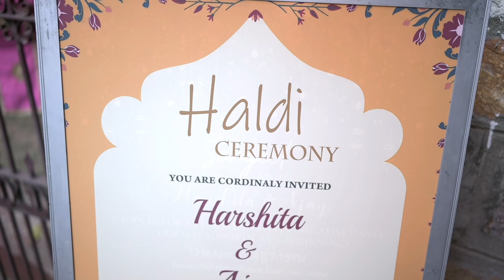BEST WEDDING HIGHLIGHTS 2024 || Studio Purohit Bikaner || Jaipur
from   @studiopurohit

We are in the art of creating memories to be Classy, Elegant & Minimalistic Just for YOU🤙
Book our slots for your complete wedding soon!!

📸Studiopurohit❣
We Create...!
Engagement Party
Pre-Wedding Shoots
Bride Making Ceremony
Bangle & Haldi Ceremony
Sangeet & Mehendi Events
Bachelor & Bachelorette Party
Wedding Ceremony & Reception Party